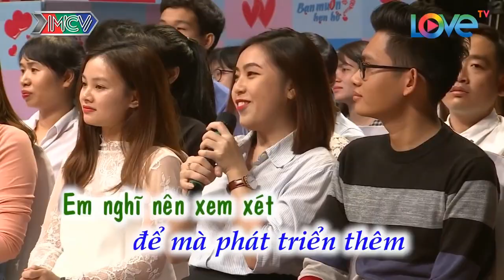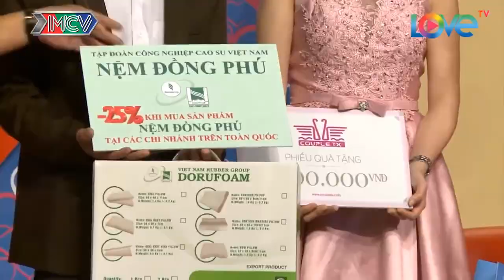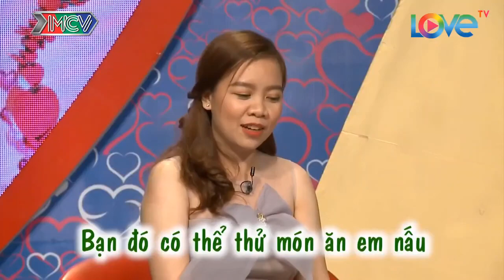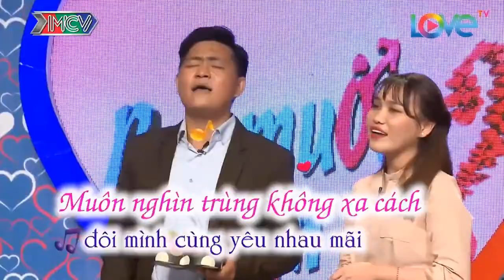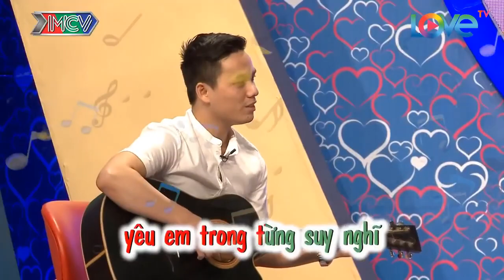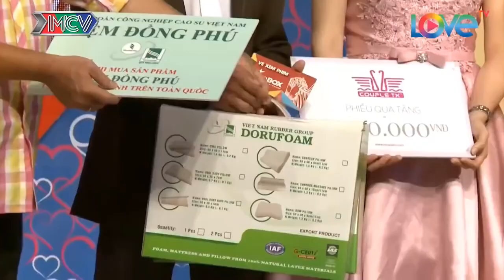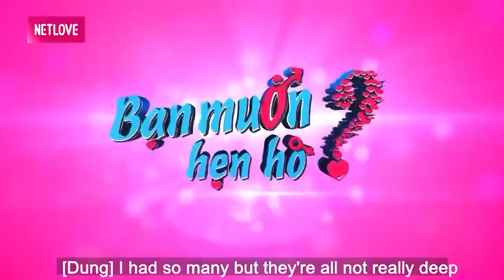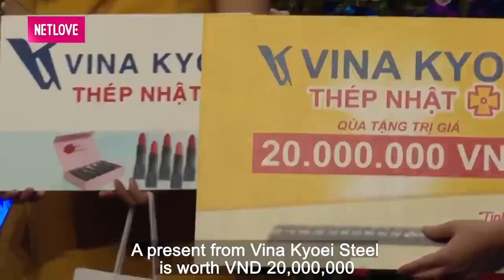Nàng Buồn Nàng Ngồi Nói Chuyện Với ''CHÓ'' Làm Bà Mối Giật Bắn Người | 69 CÁCH YÊU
69 Cách Yêu là trang cập nhật những chương trình hẹn hò, ghép đôi, mai mối hot nhất hiện nay BẠN MUỐN HẸN HÒ, HẸN ĂN TRƯA, VỢ CHỒNG SON, YÊU LÀ CƯỚI, MAI MỐI CÙNG NGƯỜI LẠ